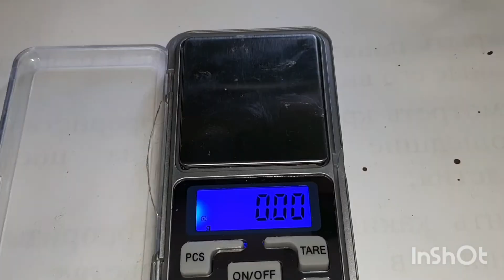ЗОЛОТО на разведбуровой!!!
Второй сезон копаю старые разведбуровые, и на тебе!!! 💍😳